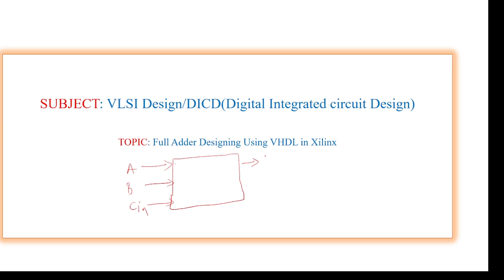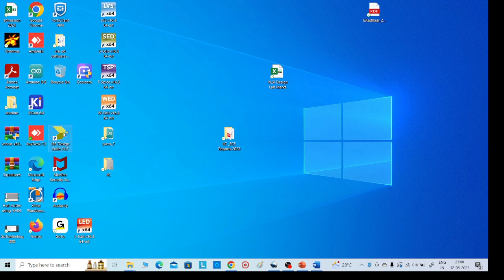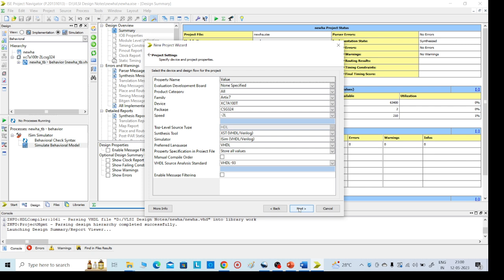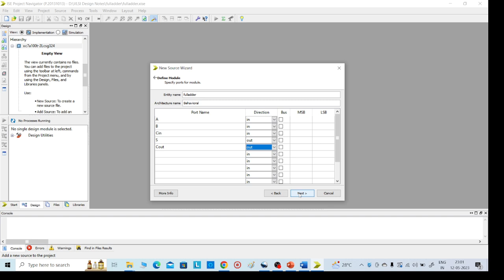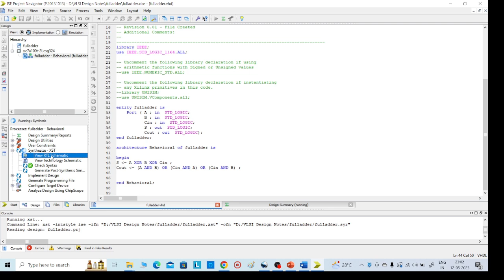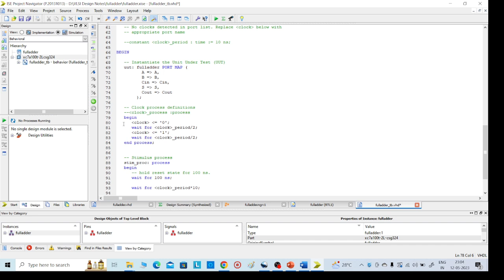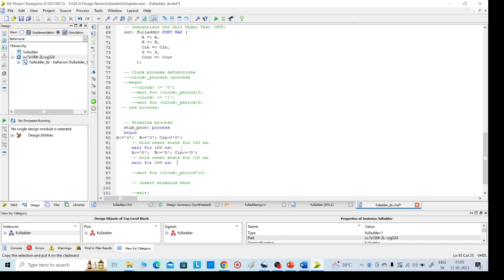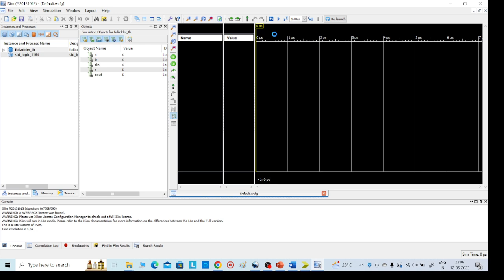VHDL code for Full Adder in Xilinx, VHDL basics, Full Adder, Xilinx Tutorial, Full adder vhdl code